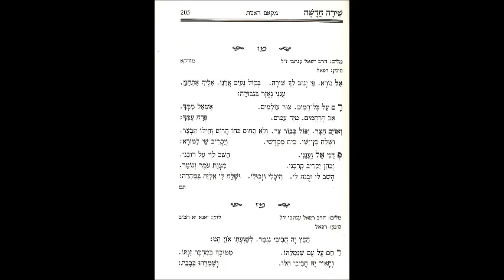מו אל נורא פי ינוב